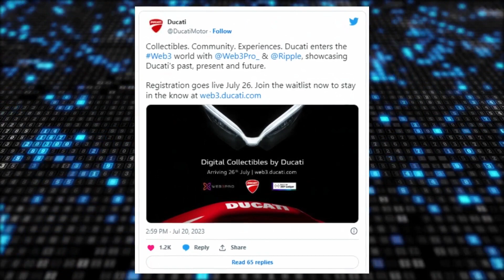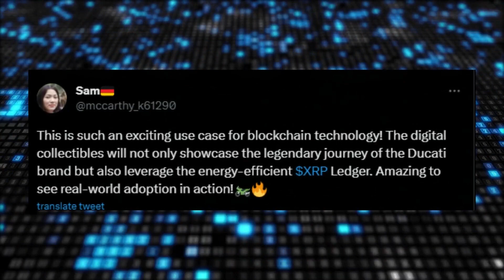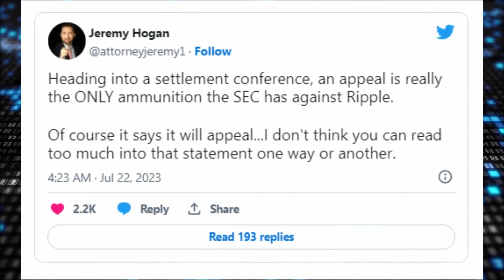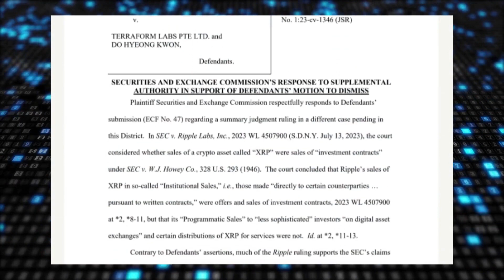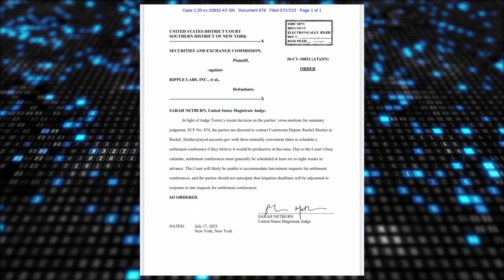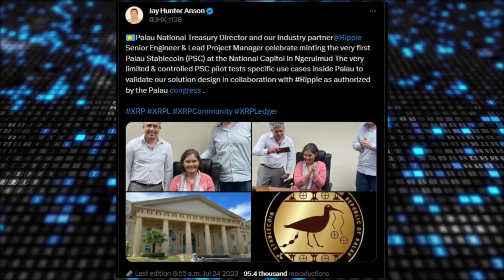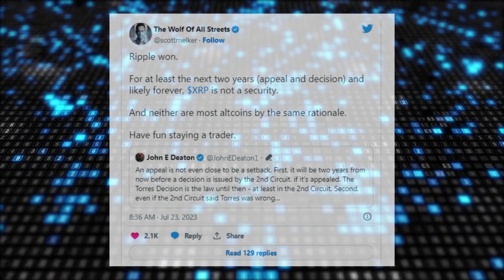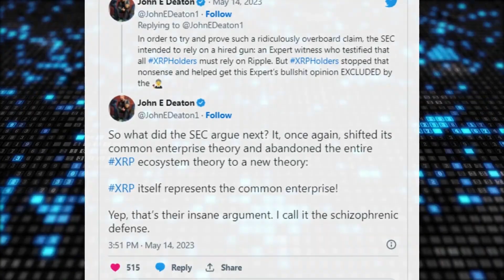🚨 XRP WHALES ARE BACK !! XRP TO 1$?? ✅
🚨 XRP Ripple Ducati has chosen the XRP Ledger (XRPL) to launch its first-ever web3 digital collectibles, increasing the real-world adoption of the blockchain. By the way, what ammunition does the SEC have against Ripple? Also, Palau has successfully minted it's first stablecoin PSC in collaboration with Ripple. Finally, what are the setbacks that may result from the SEC appealing XRP victory? 🔥